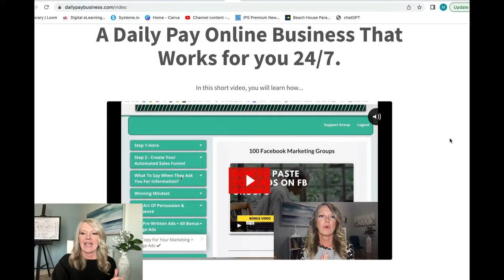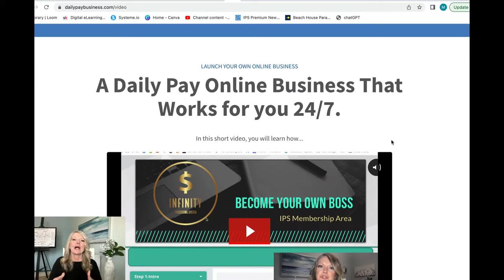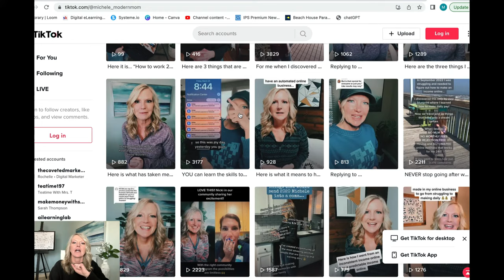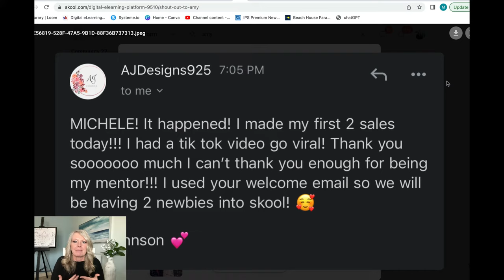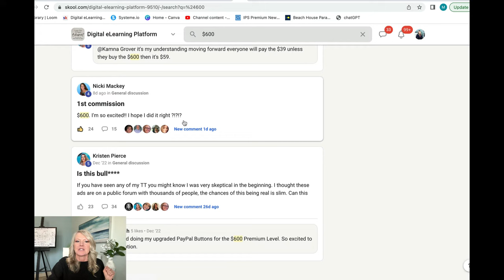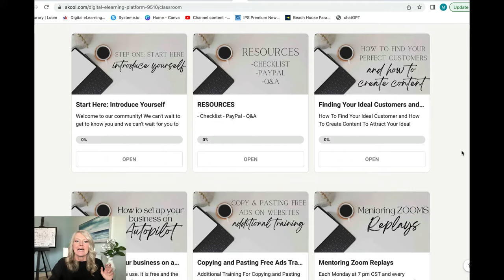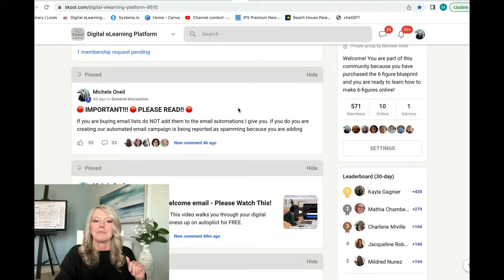How to work 2 hours a day and make daily pay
How to make daily pay from home in 2023.

Online Side Hustle That's Beginner Friendly

There are so many people that want to learn how to work online & how they can start to make money online. Once you realize the power of the internet, you will learn how you will have the ability to make income online?

Making money online is real! There are thousands of people earning money online on a daily basis. If you are looking to earn money online in 2023 make sure that you get involved with an opportunity that allows you to earn 100% commissions and allows you to make instant payments.

One of the best ways to make money online is to have access to step-by-step training that will show you how to run a profitable business online. So many people looking for ways to make money online and trying to make fast money online BUT the reality is that anything worth building does take work, consistency, and dedication.

If you want to learn about how to make money online or how to earn money online in 2023, watch this video.

If you are ready to earn money online in 2023